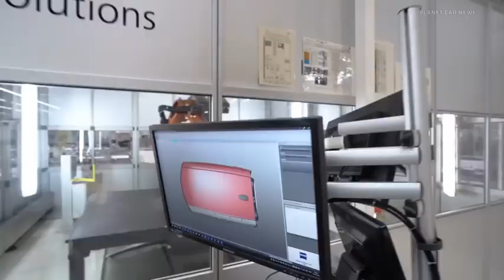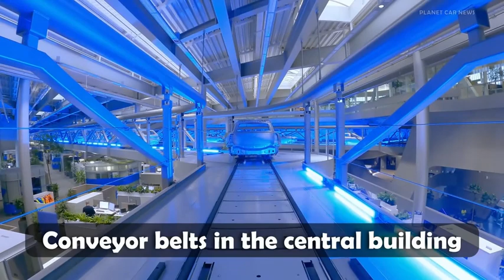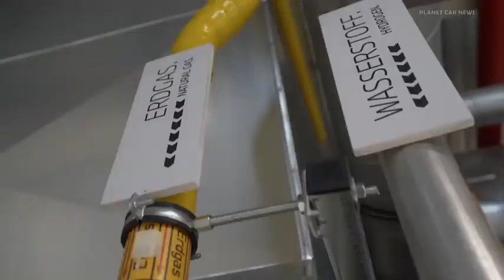Proses produksi massal mobil mini 2024